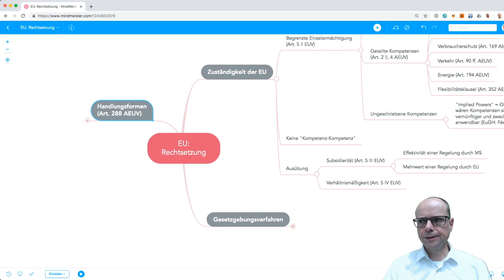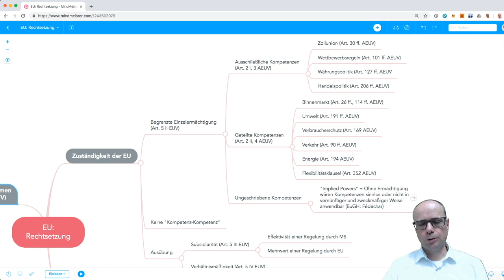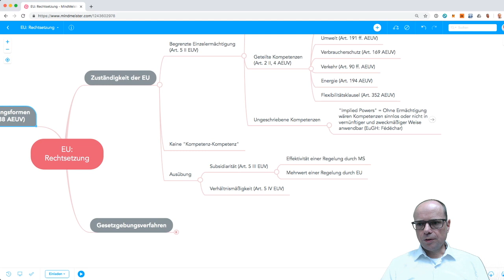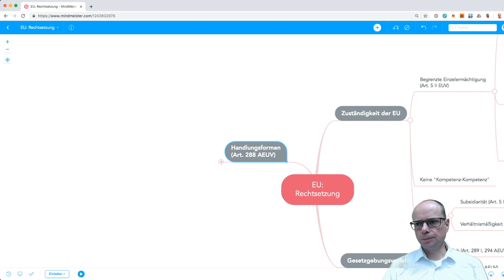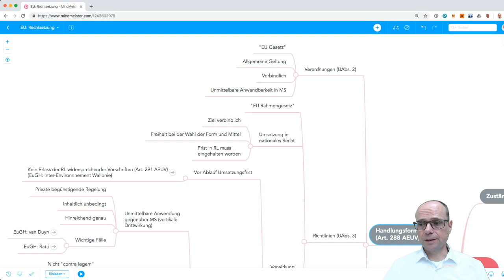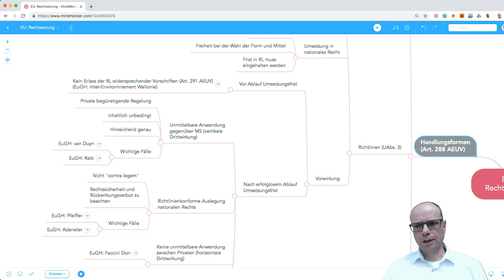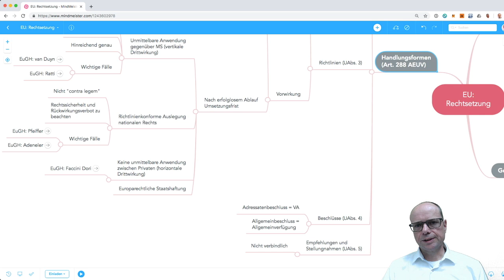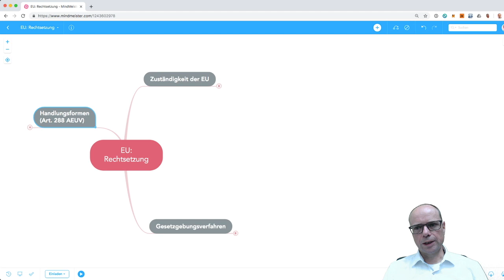Europarecht: Rechtsetzung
In dem Video erläutere ich die Rechtsetzung der EU. Dabei gehe ich auf die Kompetenzverteilung, das Gesetzgebungsverfahren sowie die Handlungsformen ein. Intensiv wird die unmittelbare Drittwirkung von Richtlinien behandelt.